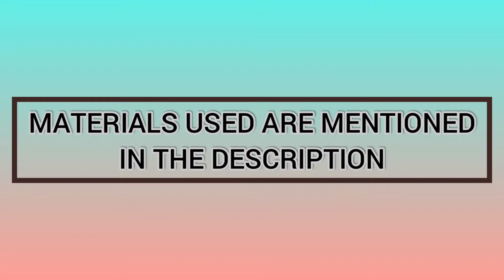Acrylic Painting For Beginners | Mother's Day Painting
Hello Everyone,

Below are the materials I have used to prepare this Art

1. Acrylic colors
2. Acrylic painting brush
3. Canvas sheet
4. Paper tape